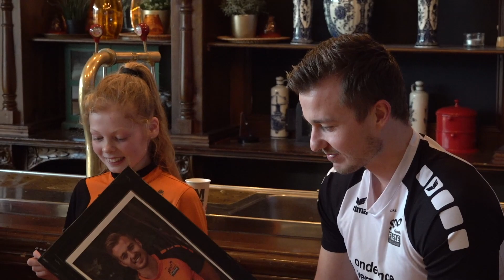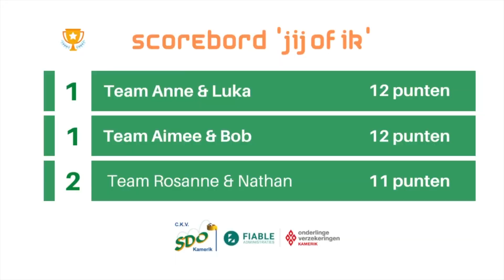JIJ OF IK | #3 Rosanne en Nathan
Hoe goed kent de SDO/Fiable selectie elkaar? 15 vragen, één winnend koppel!

Milou neemt je mee en test de kennis van de spelers over elkaar. Welk koppel kent elkaar het best?